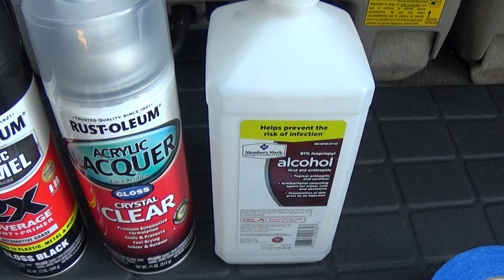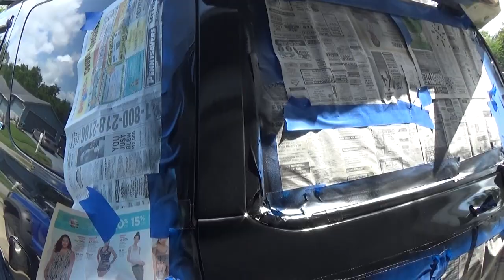SEQUOIA REAR HATCH PILLAR PAINT (SUN FADED REAR PILLAR PAINT FIX)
GLOSS BLACK RUSTOLEUM SPRAY PAINT

CLEAR COAT RUSTOLEUM SPRAY PAINT

BLUE PAINTERS TAPE

2000 GRIT SAND PAPER

1500 GRIT SANDPAPER

TRD PRO AMBER GRILLE LED LIGHTS

18 AWG WIRE BLACK/RED

TRD PRO GRILLE

SEQUOIA GRILLE

TRI COLOR VINTAGE RACING BADGE

JB WELD PLASTIC BONDER

SHORT HAIR FIBERGLASS

GLOSS BLACK SPRAY PAINT

MATTE BLACK SPRAY PAINT

DREMEL CUTTING DISCS

DREMEL SANDING DRUMS

SANDING FOAM BLOCKS

LED HEADLIGHTS

LED FOG LIGHTS

T-TAPS FOR FOG LIGHT FIX

22 GAUGE WIRE FOR FOG LIGHT FIX

TO PURCHASE OTHER ITEMS ON SEQUOIA CLICK BELOW.:

SEQUOIA BULL BAR / PUSH BAR

SEQUOIA BULL BAR / PUSH BAR CHROME

LED REVERSE LIGHTS

LED TAG LIGHTS

194 LED INTERIOR LIGHTS 10 PACK

REAR CARGO LED LIGHT 4 PACK

SEQUOIA CUP HOLDER INSERTS (ALL)

REPLACEMENT REAR BUMPER COVER

OUTSIDE CHANNEL RAIN GUARDS

INSIDE CHANNEL RAIN GUARDS

OUTSIDE CHANNEL GUARDS + SUNROOF

MICROFIBER TOWELS

BLUE PAINTERS TAPE

RUBBING ALCOHOL

PRE-CUT WINDOW TINT

WINDOW TINT KIT W/SQUEEGEE

ARMOR-ALL GLASS CLEANER

PLASTIC TRIM REMOVAL TOOL

MICROFIBER TOWELS

SEQUOIA REAR HATCH PAINT, SEQUOIA OFFROAD, SEQUOIA 33" TIRES SEQUOIA REAR HATCH PAINT, SEQUOIA REAR PILLAR PAINT.